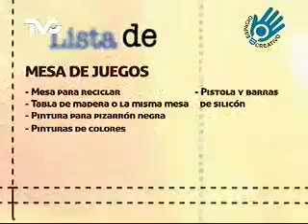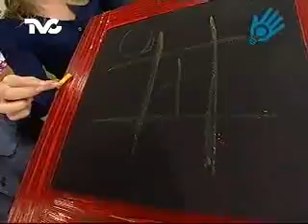Cómo hacer una Mesa de Juegos (EC)